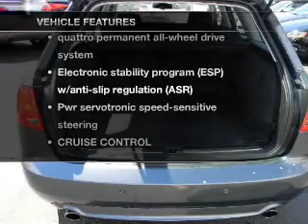2008 Audi A4 - Huntington NY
Year: 2008
Make: Audi
Model: A4
Trim: 3.2 Avant Quattro Wagon 4D
Engine: 6 cylinder 3.2 Liter
Transmission:
Color: Gray
Mileage: 36313
Address:
363 E Jericho Turnpike